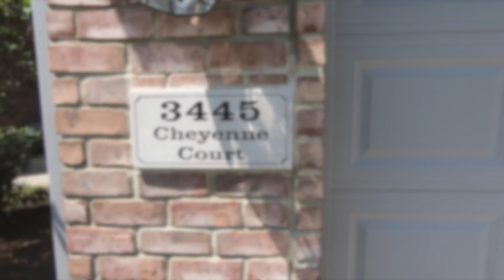Custom Brick Two Story Home in Bargersville, IN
Check out this aerial footage of a beautiful custom brick two-story home on the south side of Indianapolis in Bargersville, IN. Contact managing broker John Long of Coldwell Banker Keiser at or on his mobile at and check out his

Video produced my Moser Video & Photo of Indianapolis, IN. Visit us at moservp.com.